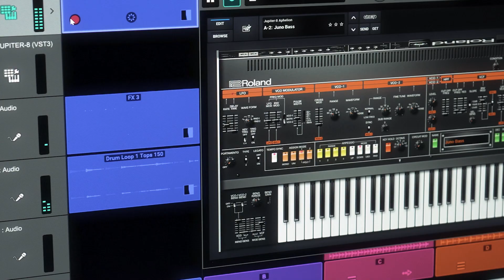Get DARK SOUNDS for JUPITER-8 Synthesizer!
JUPITER-8 Aphelion by Espen Kraft